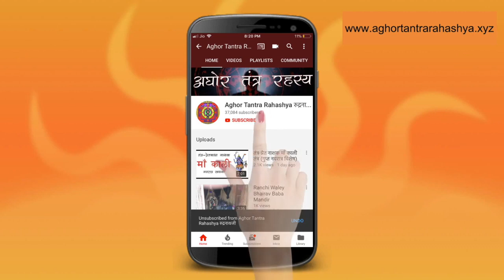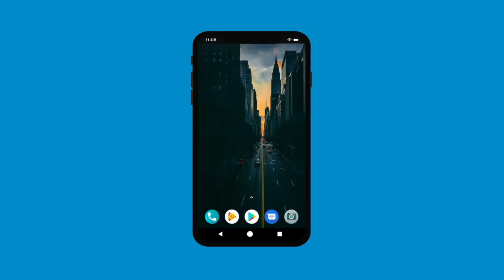काली विद्या जो दे देवगुरु जैसा ज्ञान और कुबेर जैसा धन